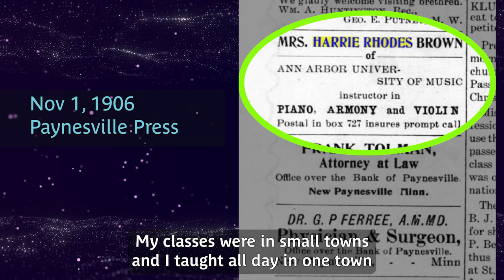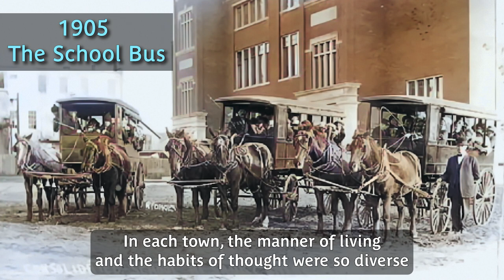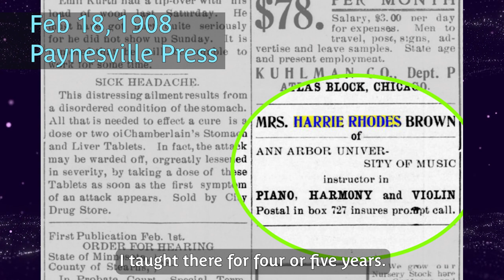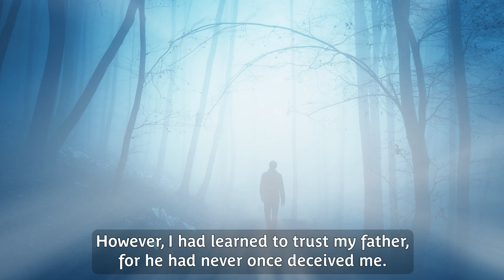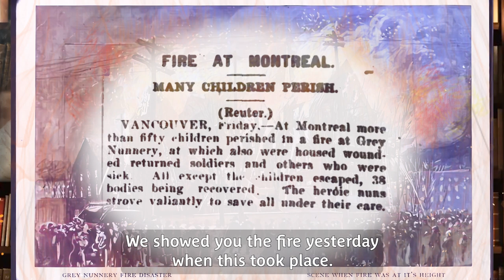6.1 Mental Tech -"Just because they are dead, doesn't make them interesting!" Harrie Vernette Rhodes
Have you ever wondered what the day-to-day reality would be if you could actually interact with
spirit guides, helpers, ancestors or people you knew when they were alive? In this chapter, Harrie Vernette Rhodes tells some of her experiences ... sometimes the information is amazing and complete, and many times it is cryptic or incomplete. She also focuses in on how to use your own judgement in what you do with this guidance, which ones to listen to, and also how to dismiss the ones that are just wasting your time.

This was her reality, she used this to heal people, to save lives, and when she listened to the guides, she often showed up at that critical moment to save the day.  She also talks of how embarrassing it is to explain why she happened to show up, or to transmit a message from a guide to a stranger. And even with a lifetime of experience, how difficult the nuances can be.

Time codes -
00:00 Introduction
01:11 Teachers and Helpers
01:47 How do they appear?
02:09 Harrie was sent to an address at the moment of an accident.
02:44 Doctors or healers... how do you know they actually help?
03:05 Feeling stupid - working on incomplete information & saving the doctor
05:29 Should you have blind trust in your guides?
06:42 These lessons were hard for her too.
06:59 Lessons in communication learned as a traveling music teacher
10:22 Tough choices - and crazy synchronicities when you get it right.
14:21 Distance healing - The Montreal Grey Nun's Fire
15:52 Guides don't always tell the whole story... Harrie's son in World War I
16:28 Dismissing the erudite bore - Being dead does not make one more interesting.
17:25 The Law of Attraction - applied to guides

"In the One Spirit" is the  autobiography of Harrie Vernette Rhodes.  What if you had an usual story like this in your family history? Few of the incredible family stories make it into a book that brings the events and most importantly the context to life. The most interesting part to me is that she believes that everyone can learn to see and do incredible (as in unbelievable) things if they put aside some of the concepts of modern views of reality.  I am amazed at how many of the things she says are highly relevant today as a way to reduce stress in your life among other things. More on this as we get deeper into her story.

This book "In The One Spirit" was written about my great-grandmother so it has always been a curiosity in the family. Was it possible that she could do the many things that are talked about in later chapters. The magical parts, the healing and her many experiences talking with the spiritual realm are shared in "this is my life, no big deal" sort of way, whether helping a blind child see or mundane events of daily life for someone born in 1871.

The co-author Margueritte Harmon Bro brought the first viral attention to  the American seer Edgar Cayce, "Miracle Man of Virginia Beach," published in the magazine Coronet in 1943. After that, she heard many stories of physics ad healers. Despite this, the author found only two people interesting enough to write about - Edgar Cayce and Harrie Vernette Rhodes. This autobiography of great-grandmother was book published in 1951.

Note - historical photos, news clippings etc are captioned with blue text. Many illustrations were created with Adobe Firefly AI (they have a red mark lower left) - watch for my video on how to get useful illustrations using AI.